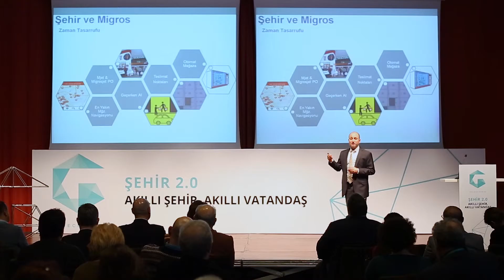Şehir 2.0 - Özet